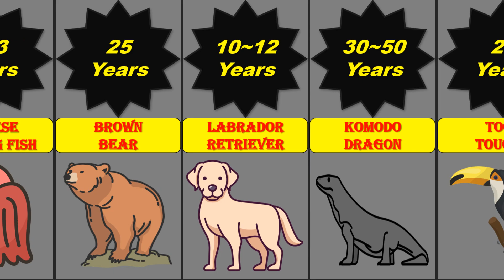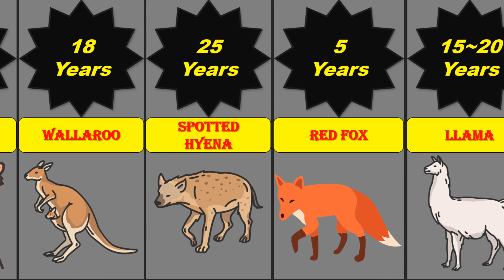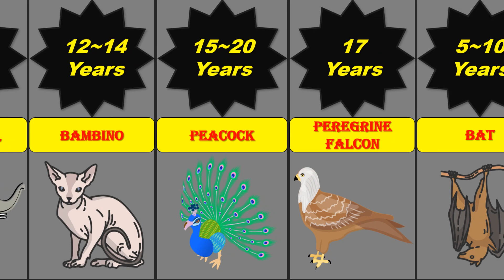Animals Lifespans: Average Life Spans of 50 Different Animals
"Hello! In this video, we embark on an exciting journey through the animal kingdom. Have you ever wondered about the average lifespans of animals? Which species live longer, and which ones have shorter lifespans? This slideshow presentation is designed to explore the average lifespans of different species from around the world.

We present you with the average lifespans of 50 different animal species. You will discover significant variations in these lifespans. While some animals live for years, others have shorter lifespans. Additionally, we will examine factors that influence animal lifespans, such as nutrition, habitat, and size.

This video not only provides information about the average lifespans of animals, but also accompanies it with interesting and captivating visuals. As you explore the diversity of the animal kingdom and marvel at the wonders of nature, you'll have the opportunity to gain further knowledge.

So, go ahead and watch this video  unravel the mysteries of the animal world.

 • Buddy – Roa (No C...